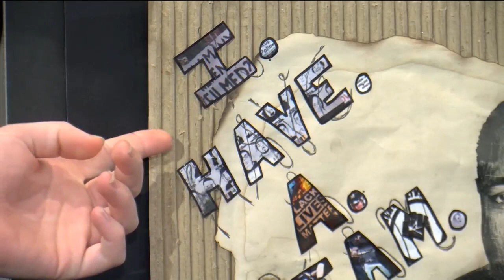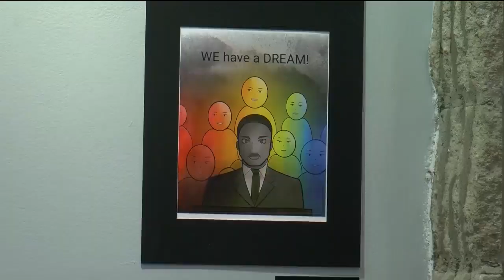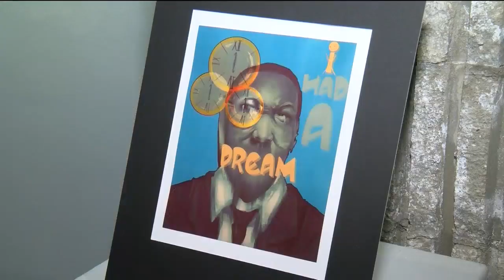Honoring Martin Luther King Jr. through art | Eyewitness News @ 11:00 a.m.